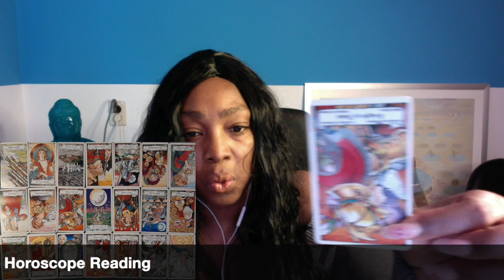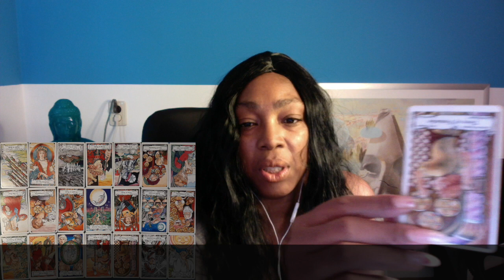Taurus Virgo Capricorn WEEKLY READING MAY 31 JUNE 06 Tarot Psychic Horoscope Reading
Kathye